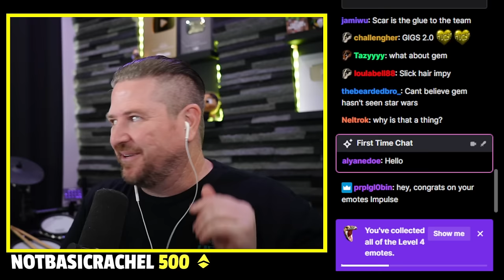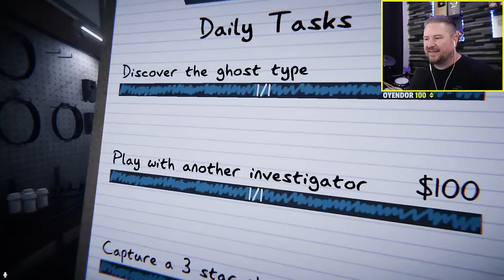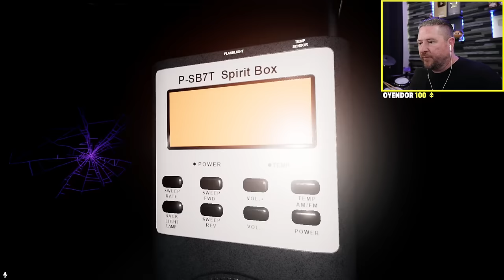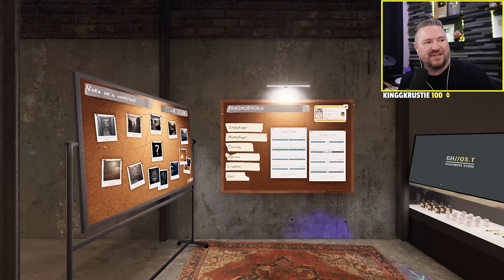Introducing Gem to the Cursed Objects in Phasmo! (Phasmophobia w/ Grian, Geminitay, and Skizz)